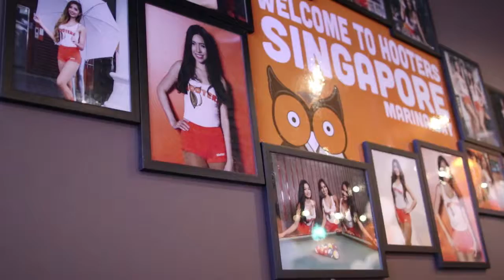Corporate Event Video - Hooters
A production for well known restaurant outlet grand opening on February 2017.